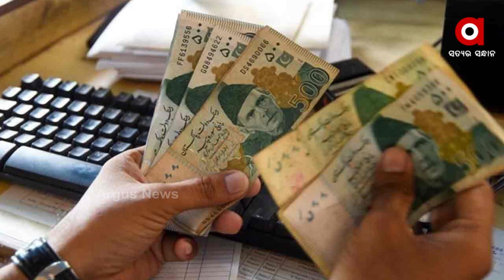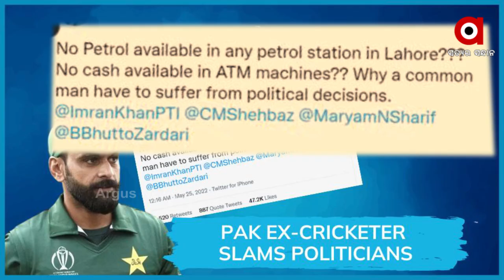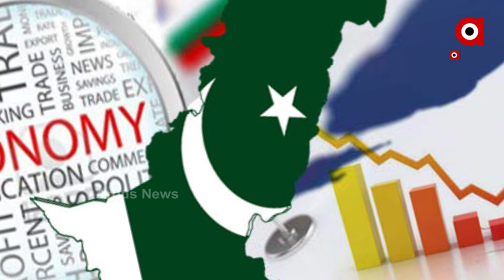No petrol at station, no cash in ATM’: Former Pakistani Cricketer shares pain of common man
Former Pakistani cricketer Mohammad Hafeez, highlight the economic crisis in Pakistan, pointing out the difficulties the common man is facing amid the economic crisis.